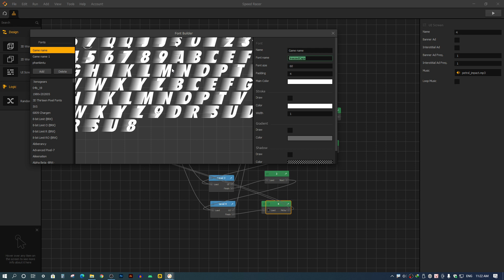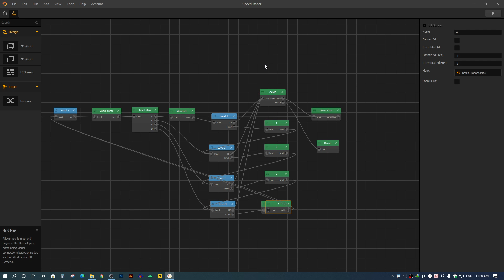Buildbox - 17 - Qui trình Test game trên điện thoại